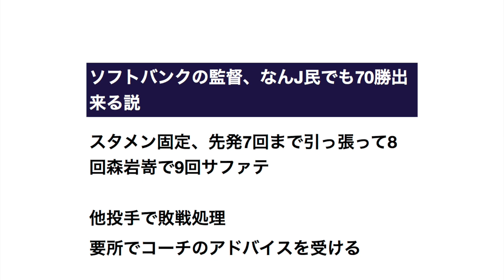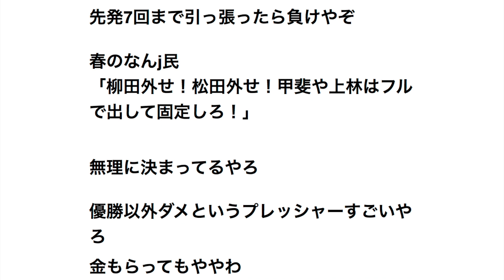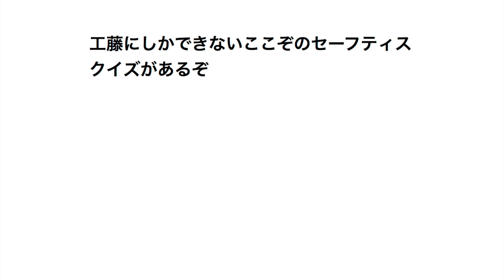ソフトバンクの監督、なんJ民でも70勝出来る説 【プロ野球】